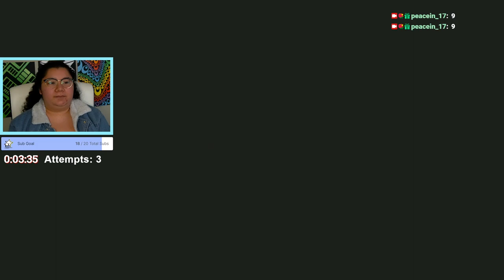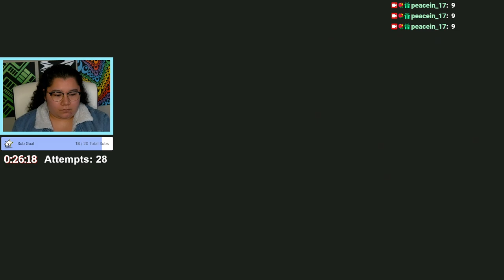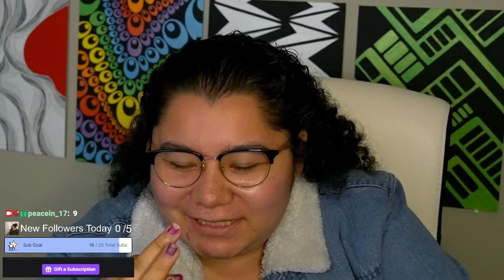11/20/23 STREAM ENDS WHEN I BEAT THE HARDEST LEVEL IN MARIO WONDER! JUMP JUMP JUMP!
Time Stamps
00:00:00 Starting Soon
00:05:00 Explaining the Challenge
00:13:00 Challenge Starts!
00:44:00 Challenge Over!